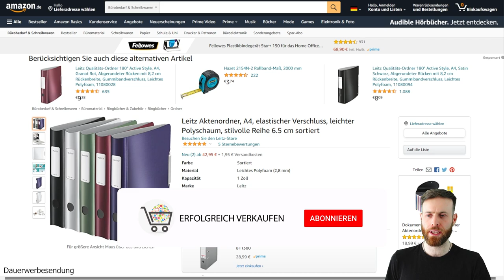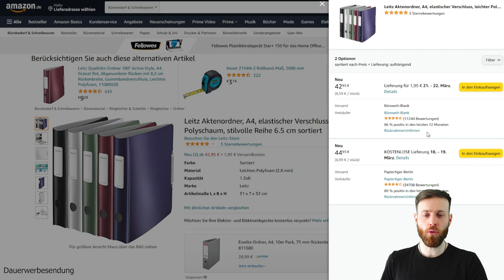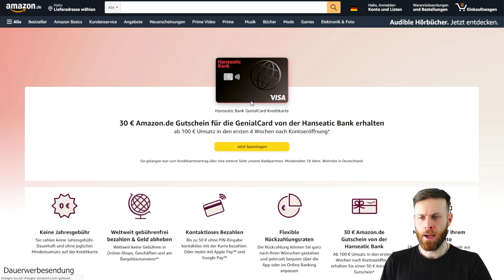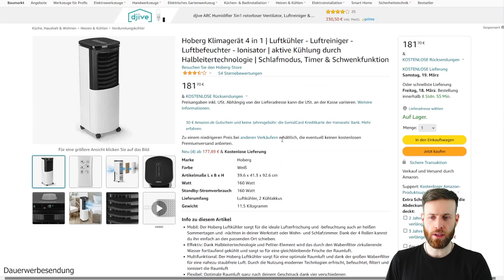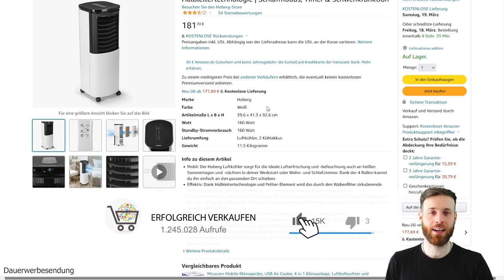Preisentwicklung Reseller Deals Update - mit bis zu 100% Gewinn verkaufen auf Amazon & eBay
In der vergangenen Woche habe ich mit euch zwei Deals geteilt, welche sich durch ausgelohnt haben.

Würde man die Produkte zu den aktuellen Preisen auf Amazon oder eBay verkaufen, könnte man echt gute Gewinne realisieren können.